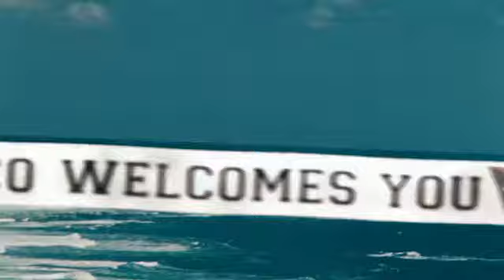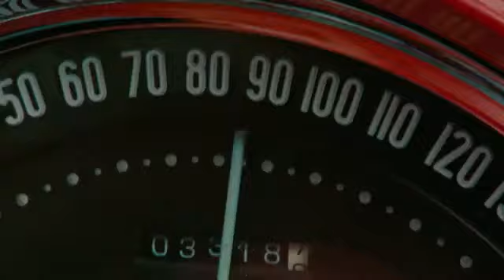THE RUM DIARY (Trailer oficial)